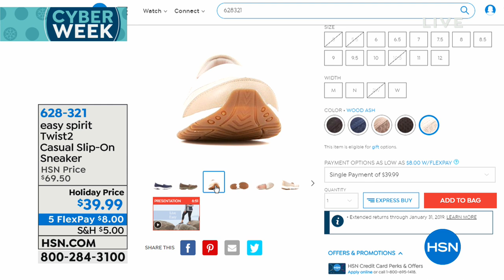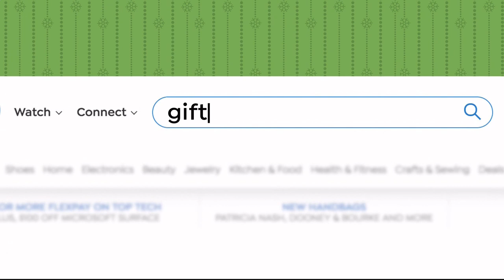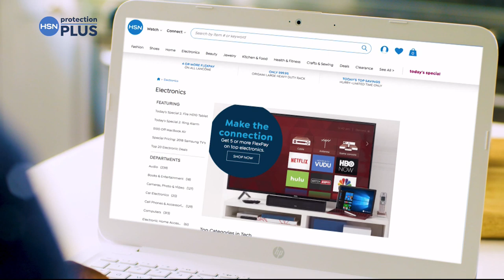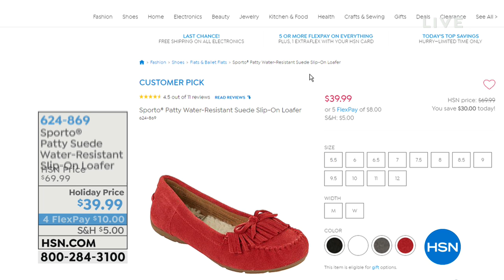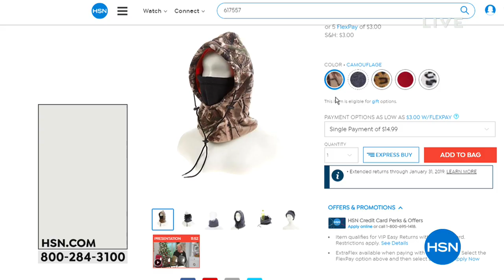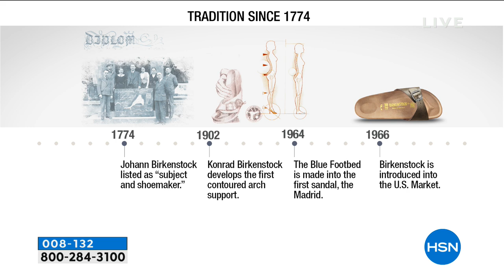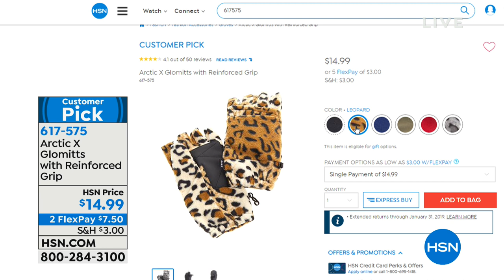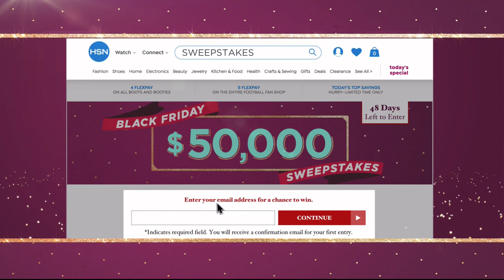HSN | Boots & More 12.03.2018 - 03 PM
Discover a variety of beautiful boots & accessories including fashions to stay warm in cold weather. The assortment of styles are offered in a full range of sizes and colors. Stay looking fabulous from morning to night during the long winter season.